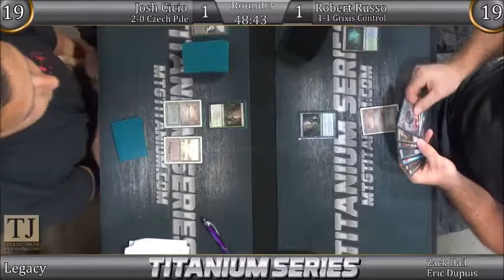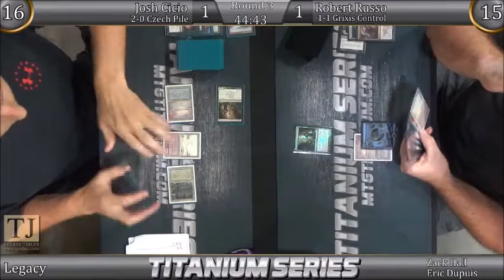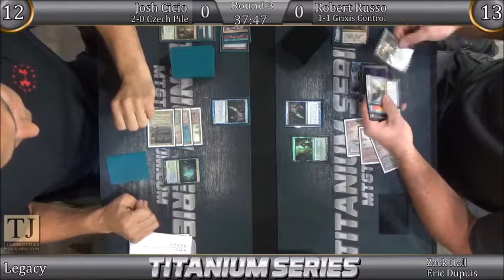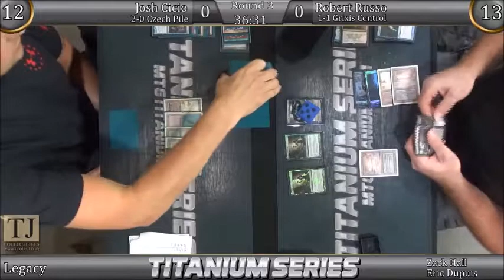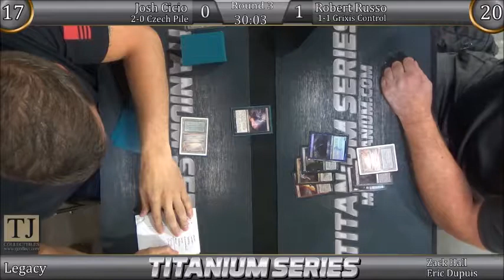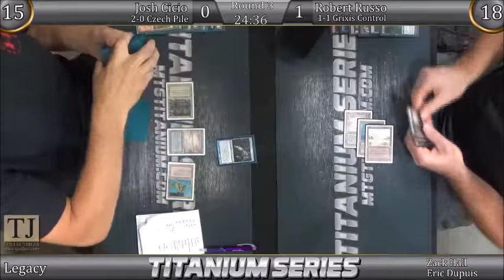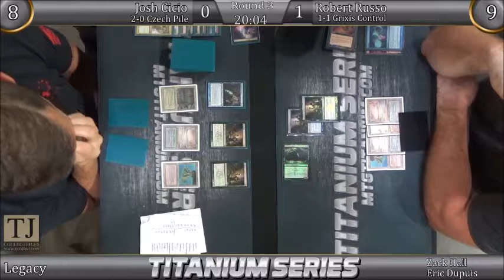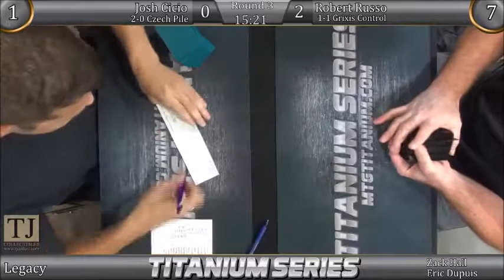July Titanium Legacy Challenge Round 3: Josh Cicio vs Robert Russo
Here, Josh Cicio and Robert Russo duel in what ends up being a battle of the Deathrite Shamen.  Check out this grindy matchup here.